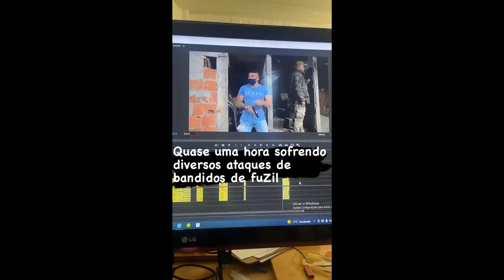IMAGENS Atentado de Morte-Gabriel Monteiro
Esse canal tem o intuito de mostrar o trabalho e dia a dia do Vereador Gabriel Monteiro. Juntos somos mais fortes e mudaremos o Brasil para melhor.

Vereador TOP 10 BR
POLICIAL
Youtuber
São mais de 16MILHÕES de seguidores